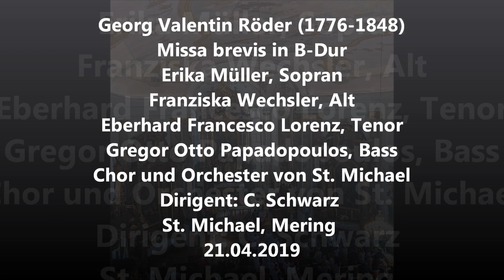GEORG VALENTIN RÖDER Missa brevis B major Müller/ Lorenz /Gregor Otto Papadopoulos 4/2019 live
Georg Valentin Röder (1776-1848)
Missa brevis in B major
E. Müller, Sopran
Gregor Otto Papadopoulos, Bass
u.a.
C. S., Dirigent
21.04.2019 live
Sorry for the bad sound quality, but the Video is uploaded for documentary reasons.